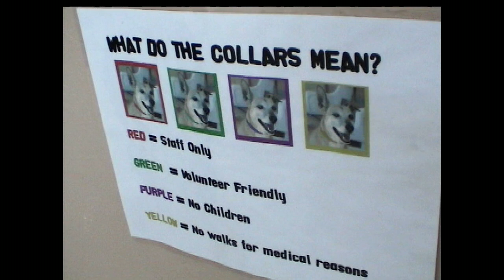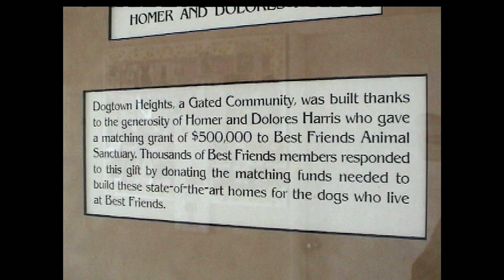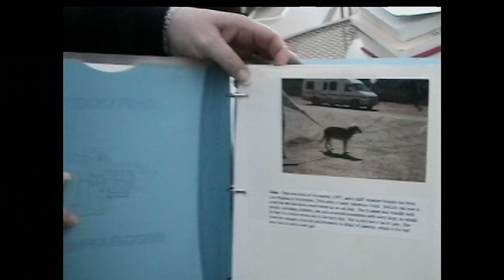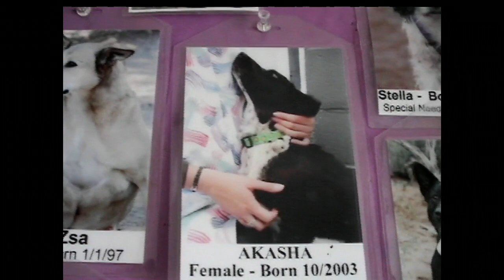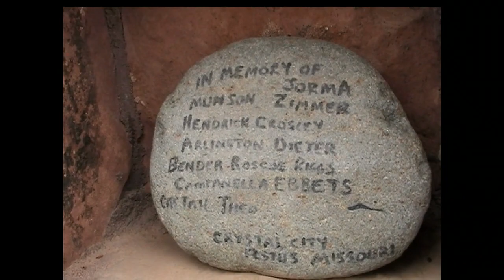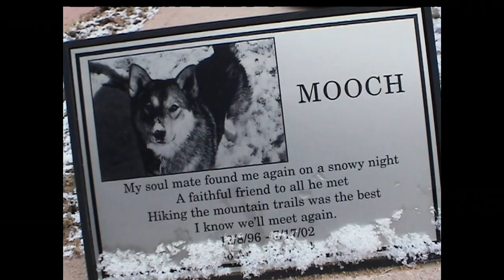Best Friends Animal Sanctuary